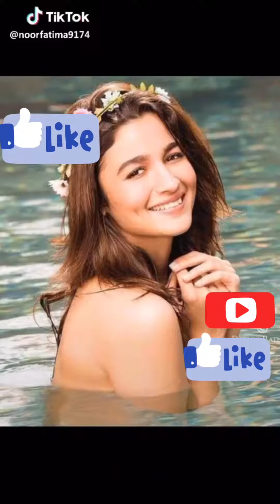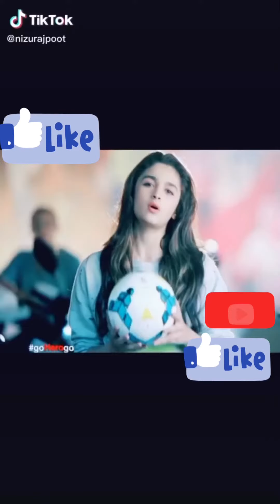Aliabhatt Bollywood subscribe Indian trending Share like